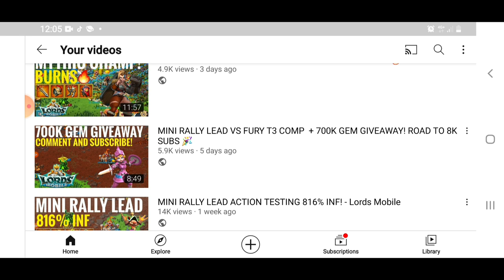RALLY & SOLO ACTION + T3 GRYPHON TRAPPING! - Lords Mobile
WELCOME BACK!! 🎉
and thanks for joining me as we embark on the next episode of death and chaos.. Nothing we enjoy more in the wide world of Lords Mobile!

SizeMatters be big and beautiful!
Exploding lemons left right and centre.. 🍋
Some great footage from the mini rally lead as we backhand people across the kingdoms.
anddd a massive shout out to the main man Shawn for letting my teach some greedy noobs a lesson on the adorable T3 gryphon trap!